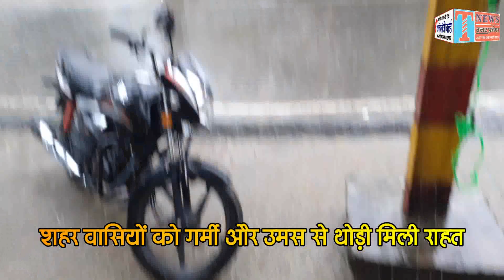गोरखपुरः आज दोपहर तेज हवा के साथ मूसला धार बारिस हुई।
गोरखपुरः आज दिनांक 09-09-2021 को दोपहर 12ः14 पर तेज हवा के साथ मूसला धार बारिस हुई।
बारिस की वजह से कुछ जगहों पर जल जमाव हुआ।